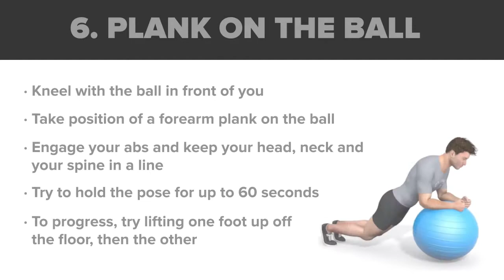Stability Ball Workout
When you’re looking for an alternative workout for when you’re short on time and want to be fit, choose a total body stability ball workout and you’ll get a lot of bang for your buck—and core!